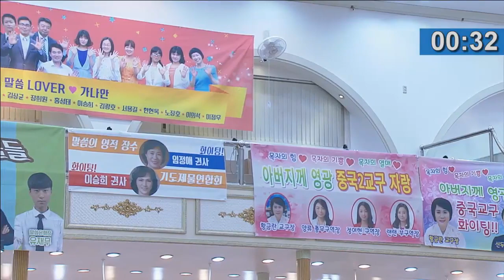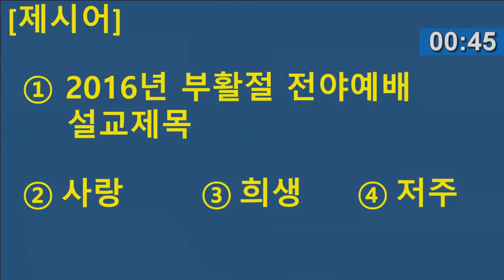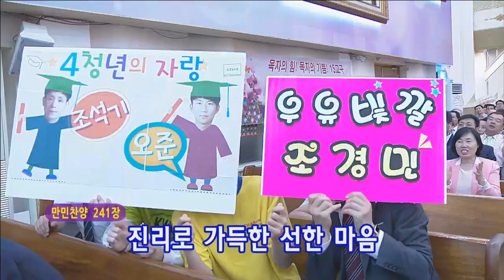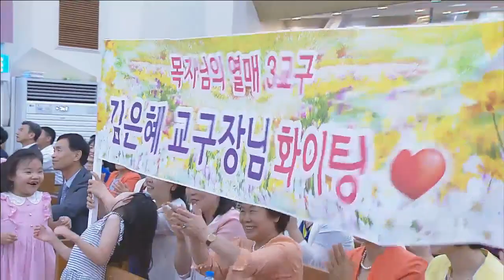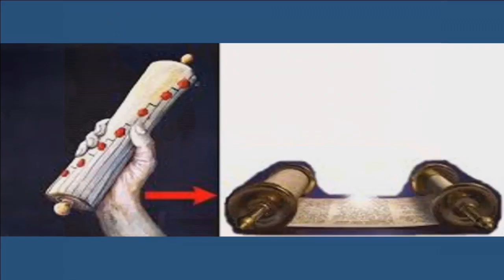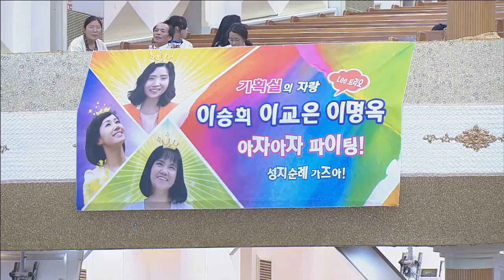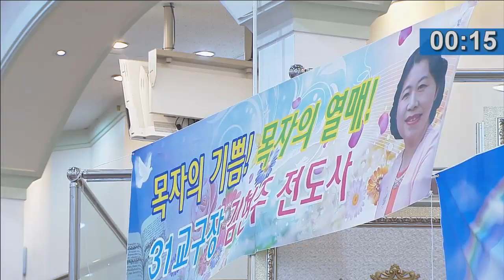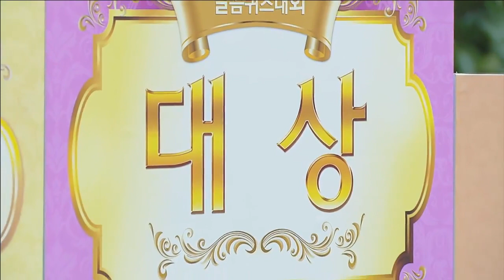2018年第18回み言葉クイズ大会(韓国語)2018.9.16(主日)